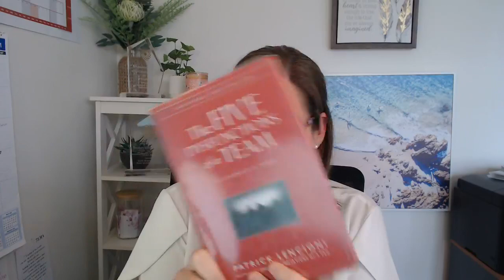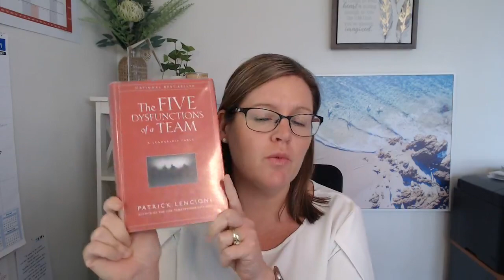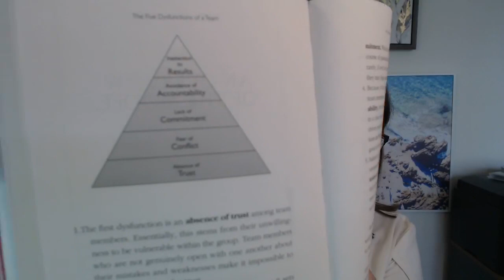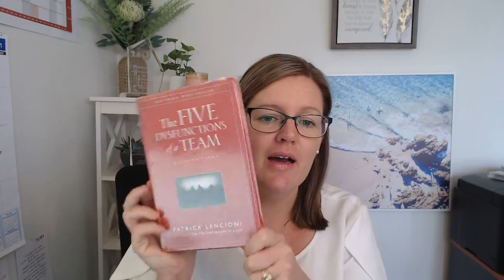The Five Dysfunctions of a Team - a book review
This was a wrap up of the book "The Five Dysfunctions of a Team" by Patrick Lencioni.

Watch this to learn about these dysfunctions and a bit of self analysis as we go through the training.

Who is familiar with this book already?